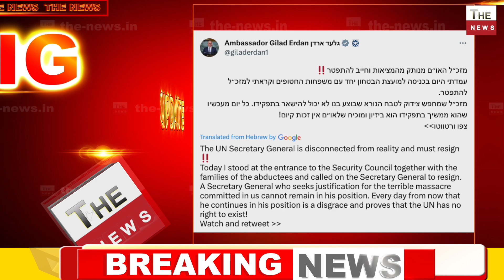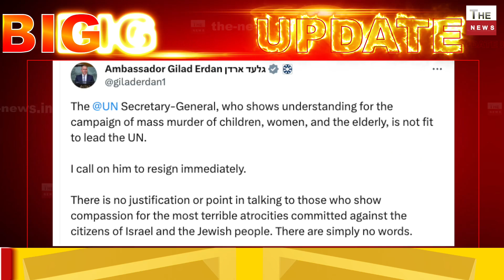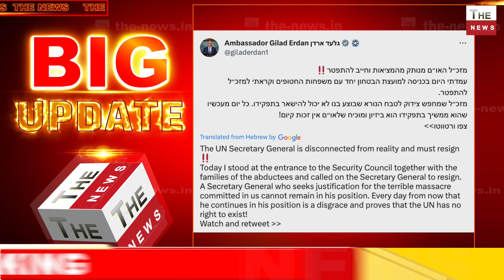UN चीफ का हमास को समर्थन इजरायल ने सिखाया सबक क्या देंगे इस्तीफा? Israel से पंगा UN को पड़ा भारी